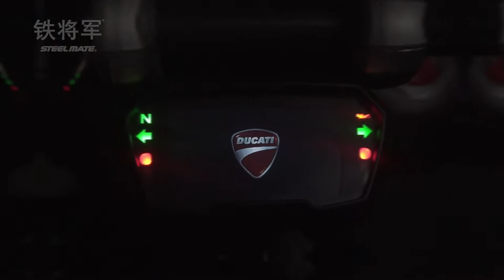Motorcycle Forward Collision Warning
Helmet light & forward collision warning for motorcycle